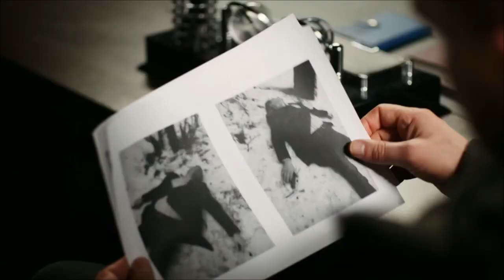Сериал «Контуженный» 7 я – 8 я серии Анонс финал